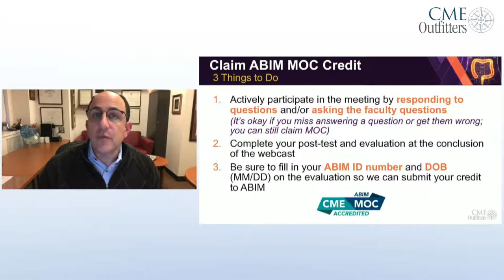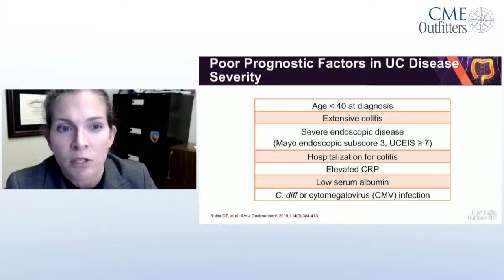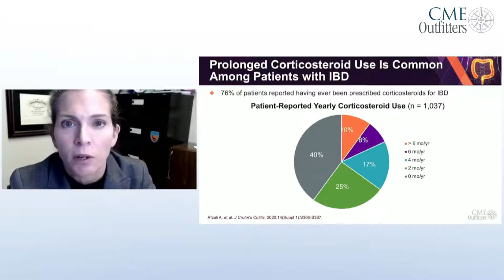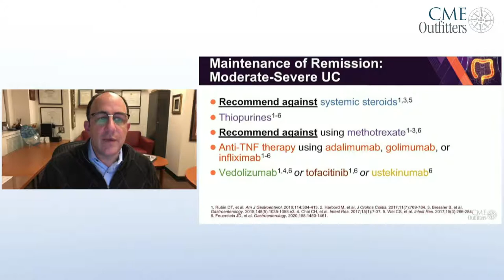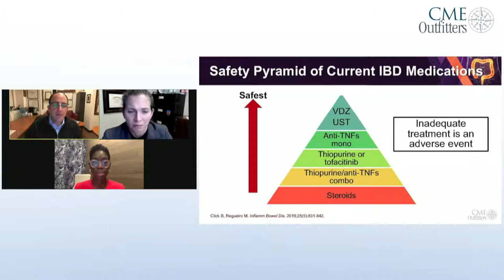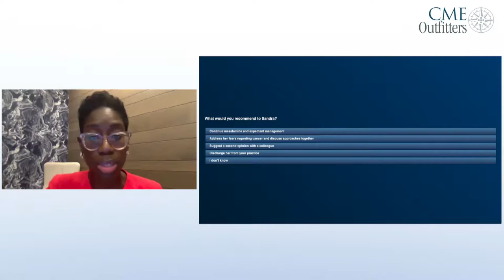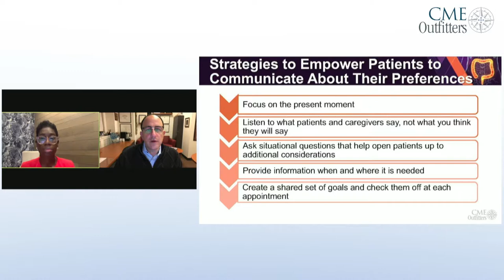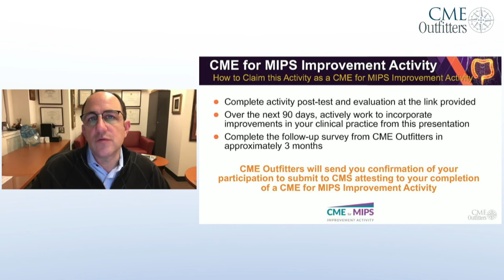Identify the Right Treatment for the Right Patient at the Right Time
Full Title: "Bringing UC Clinical Decision-Making into Focus for 2020: Identify the Right Treatment for the Right Patient at the Right Time"

In this CME Outfitters OnDemand webcast, expert faculty will compare the new AGA and ACG guideline recommendations and discuss recent clinical trial and real-world data in order to provide learners with recommendations on selecting the appropriate therapy for individual patients. In addition, faculty will discuss proven strategies to empower, educate, and engage patients in their UC care.